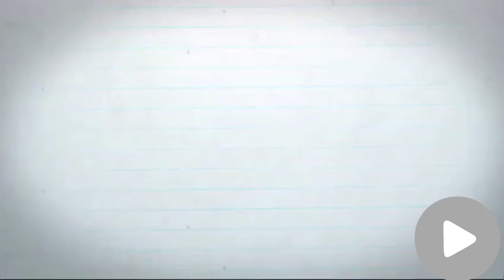Premius Bhutia Lyapyaxx Daju | Funny comedy vine video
Hello everyone this is my first comedy vine video so please watch the video and suggest me in the comment box and if like the video please like share and subscribe my channel.
Specially I wanna give huge respect to Premius Bhutia Daju and this video is only for entertainment not intended to hurt anyone thank you.